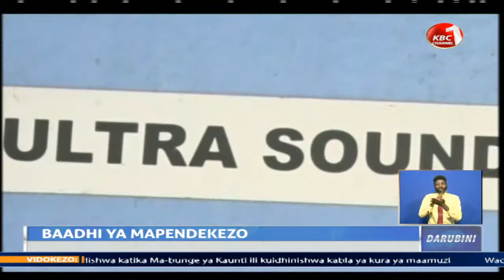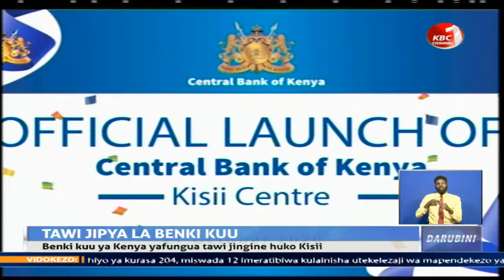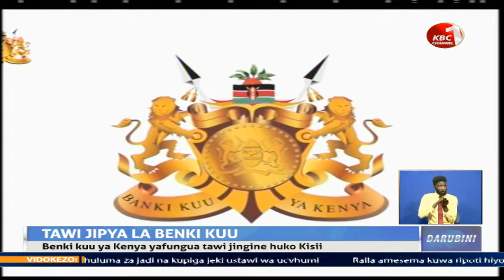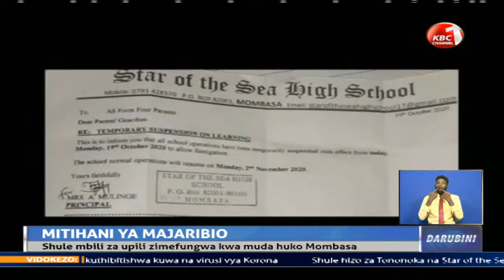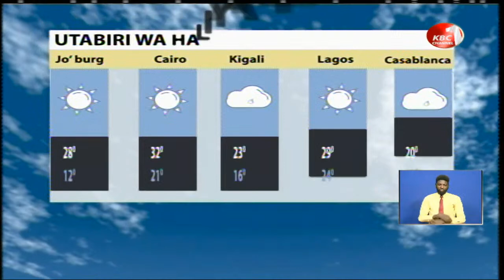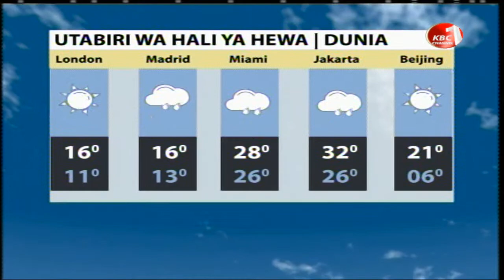LIVE:Darubini ya Channel 1 na Beatrice Gatonye Ng'etich || 21st October 2020